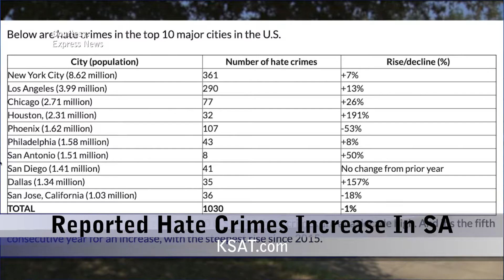Tuesday, Aug. 27, 2019 - Update 2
Topics: CPS Energy Adopts City’s Climate Action Plan, Reported Hate Crimes Increase in SA, U.S. Mint Releases SA Missions Quarters